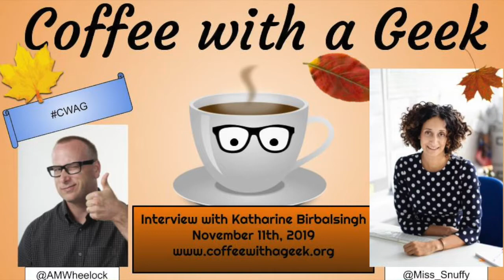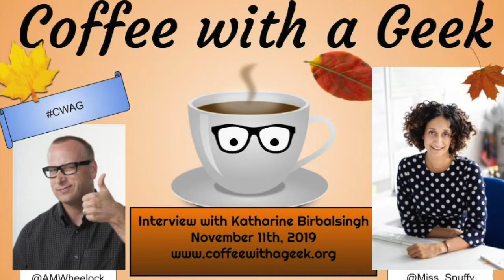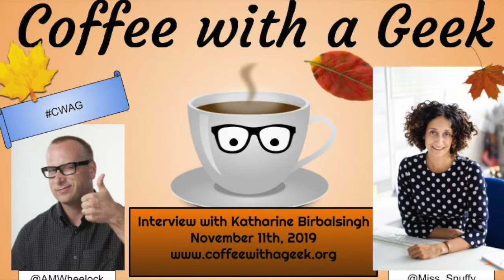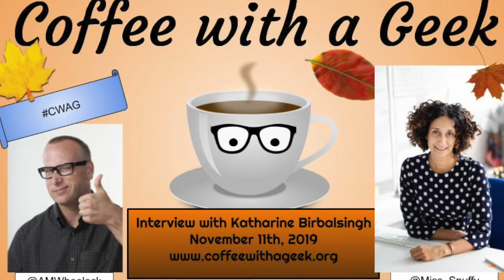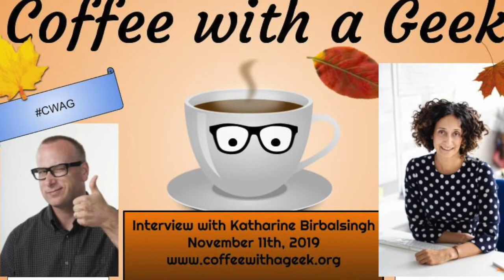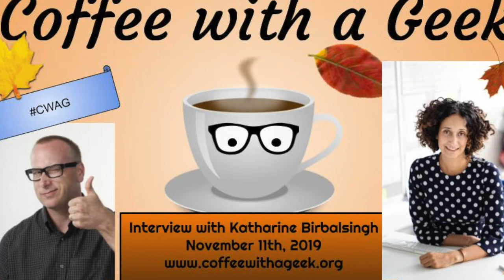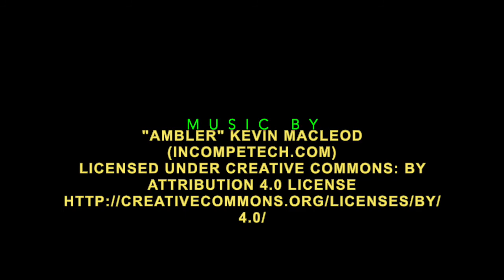Coffee with a Geek Interview with Katharine Birbalsingh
I had the great pleasure of interviewing Katharine Birbalsingh over the phone.  Katharine is the Headmistress and co Founder of the Michaela School in England.  Katharine is a visionary leader and engaging presence in education.

For this phone interview I was able to chat with her about the Michaela School, her thoughts about hurdling over education obstacles.

Questions:
1.  So Katharine, can you tell me about your educational journey?
ans. 0:53

2.  Can you tell me what your experience was like being on the Ruben Report?
ans. 2:20

3.  Can you talk about the dilemma of students not retaining essential information such as the events in World War II?  What's behind that problem?
ans. 8:31

4.  I often ask my guests, if they could build a school what would it look like?  As a Founder of the Michaela School, you have created one.  Tell me about this school and your successes/ obstacles?
ans. 14:42

5.  Can you tell me your thoughts about technology in education?
ans. 16:14